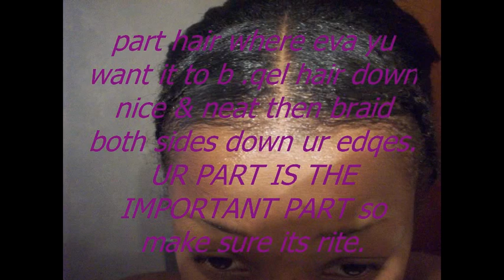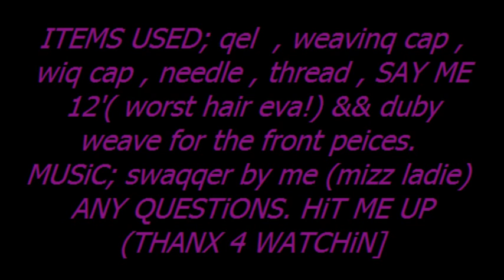Mizzladies FIRST invisible part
my first time doin my own hair & my first pic tutorial ! not that qood but  i promise to do betta on my next one !